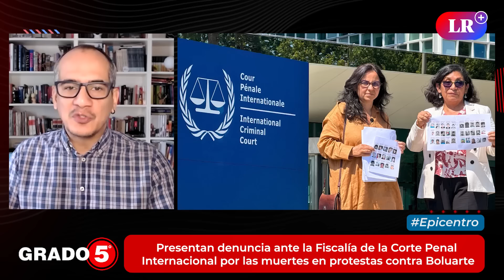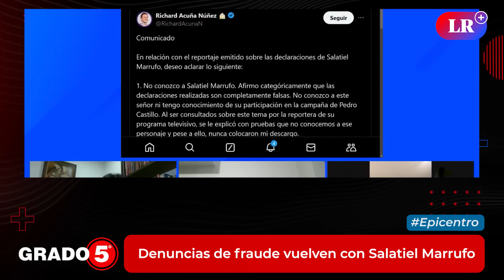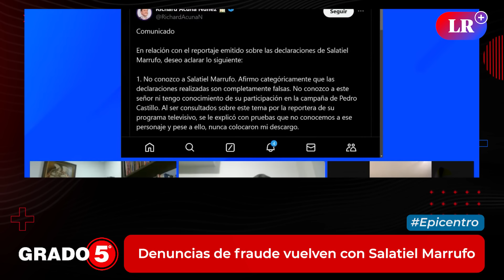Fiscalía intenta detener a Colchado y allanar Diviac | Grado 5 con David Gómez Fernandini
intenta detener a Harvey Colchado y allanar instalaciones de la Diviac. Además, presentan denuncia ante la Fiscalía de la Corte Penal Internacional por las muertes en protestas contra la presidenta Dina Boluarte, y también en Grado5, entrevistamos a Luis Valdez, secretario general de Alianza para el Progreso (APP).

00:00 Fiscalía intenta detener a Harvey Colchado
01:49 Keiko Fujimori: la hora de los jueces
04:51 Presentan denuncia ante la CPI contra Dina Boluarte
06:46 Congreso: Impulsan mociones contra los titulares de Minedu y Mimp
08:07 Resurge la teoría de fraude electoral tras declaraciones de Salatiel Marrufo
11:37 Entrevista a Luis Valdez sobre denuncias de fraude
21:59 Despedida

Nuevos juicios para Fujimori y nuevas denuncias contra Boluarte JNE otra vez bajo ataque El Perú sobre héroes y rumbas